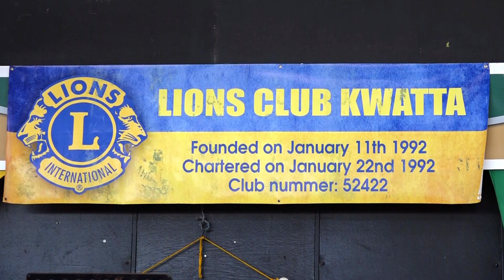LIONS CLUB KWATTA NATIONAL DUCK-CURRY COOK-OUT 31-03-2019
Michael Ashwin Adhin
KABINET VICE PRESIDENT